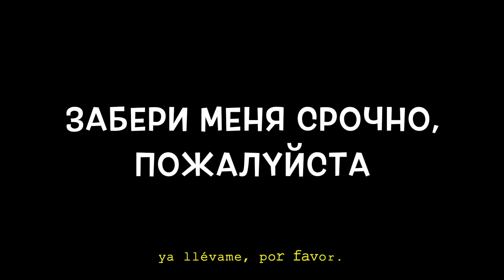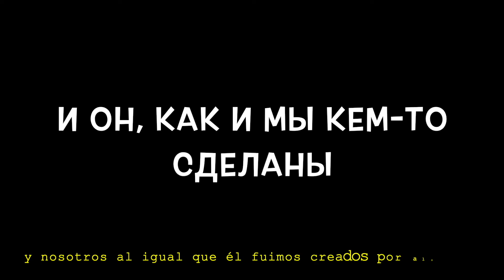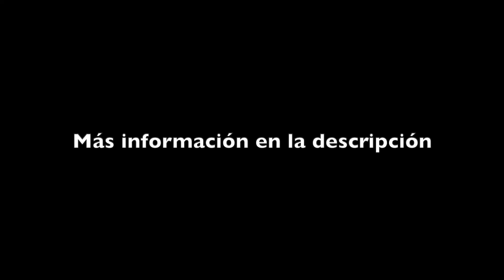просто Лера - Лютики (текст con Traducción del ruso al español)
[Prosto Lera - Ranúnculos con subtítulos en español]

*Carsharing** - es un modelo de alquiler de automóviles en el que el usuario alquila el vehículo durante cortos períodos de tiempo.

ATENCIÓN

NOTICE

_Pronunciación_
*Liútiki*

Iá lizhú na dzabróshenai úlitse
Fpirijódaj, razdávíenüi sníkersam
Miniá bólshe niktó ni dzaslúzhivaiet
Dázhe müís miliónami dólaraf
Razbudí miniá gólasam vrádio
Y müí fstriétimsia fpólnach na liéstnitse
No apiáts nichivó nié palúchitsa
Müí rasjódimsia bizbaliéznina
Iá sizhú tvaiéi pórvanai kúrtachki
Yzhgú spíchki, shitáia minútachki
Minié fsievó pólchasa y dzakónchatsa
Dzabirái miniá piánuiu dúrachku
Usasiédiy sivódnia bisónitsa
Iáf padiézdie pridí, paabsháiemsia
Minié tak núzhnak tsibié prizhátsa
Dzabirái miniá sróchna, pazhálusta.

Kagdá minié grústna
Iá smatriú náshi stárüie múltiki
Ftimnatié, u-u-u
Abnimáia bukiét zhóltüij liútikaf.

Müí iédiem na pólnai skórasti
Fpaslíedniem svabódnam karshirínguie
No müí, káki on nisvabódnüie
Y on, káki müí kiémta sdiélanüi
Nam máshut pamiátüimi viétkami
Diérivia na vüiézdie sgórada
Aní, káki müí ócheñ móladüi
Y nam, káki im ócheñ jóladna
Y slúshaiem piésni pa rádio
Aní fsié takie abüíchnüie
Tupüíe, adnaabráznüie
Tüí kúrish pasliédnie miátnüie
Y piósh enirguiétik idz trúbachki
A iá nabliúdaiu vnimátielna
Vliubílas dúrachka.

*Buttercups*

I'm lying on an abandoned street
over the crosswalk with a crushed Snickers.
Nobody else deserves me anymore,
not even you with your millions of dollars.
Wake me up with the voice of the radio
and we'll meet at midnight on the stairs.
But as always, it won't work,
we part with no pain.
I'm sitting, and wearing your torn jacket,
while I burn matches and count down the minutes.
I only have half an hour to run out of them,
so take this stupid drunk away.
Today the neighbors have insomnia,
I'm at the door, so come and talk.
I really need to cuddle with you
take me away, please.

When I'm sad,
I watch our old cartoons
in the dark, uh, uh, uh,
hugging a bouquet of yellow buttercups.

We drive at full speed
in the last carsharing available.
But both we and it are not free,
and both it and we were made by someone.
They greet us with their broken branches,
the trees on the outskirts of the city.
Both they and we are very young,
and both we and they are very cold.
and listen to songs on the radio,
all of them quite ordinary,
boring and monotonous.
You’re smoking the last menthol cigarettes
and drinking an energy drink with a straw,
while I’m looking at you closely,
this stupid has fallen in love.